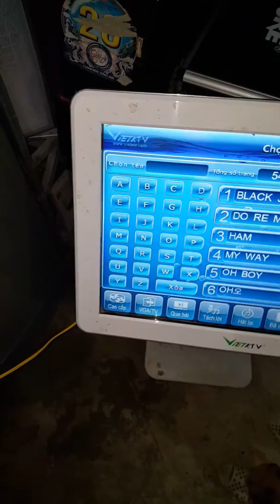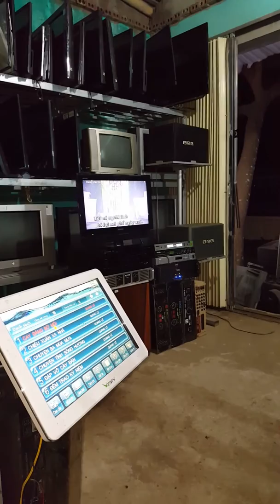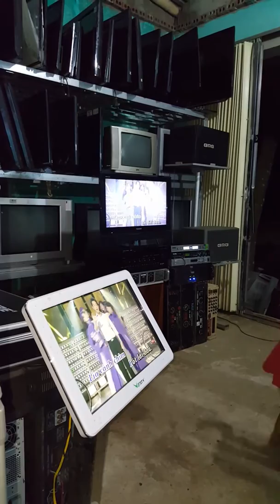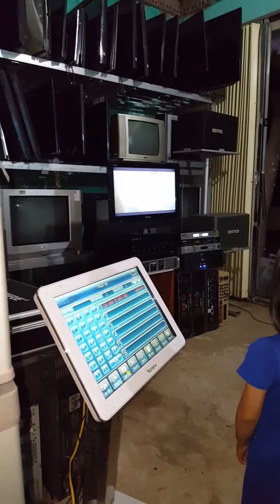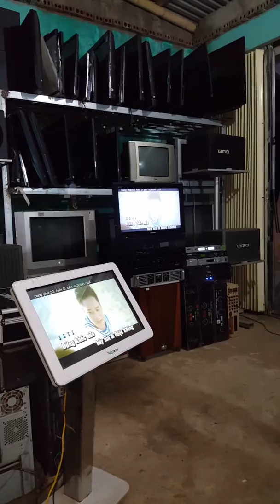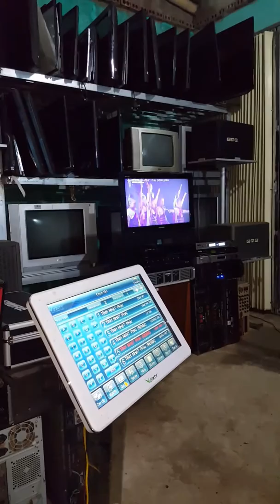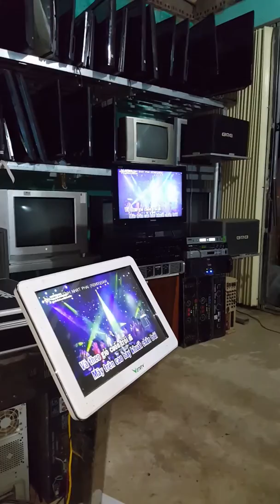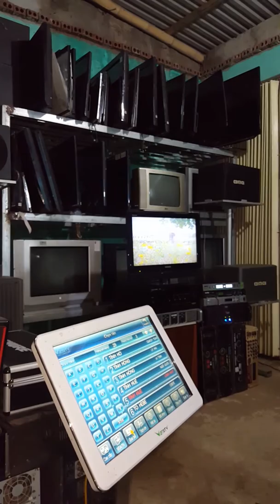Hướng dẫn tets nhạc demo.... âm thanh hay